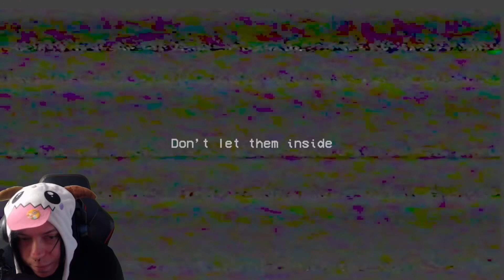MEGHACKELTEM A POPPY PLAY TIME JÁTÉKOT! | ÍGY MÁR NEM IS RÉMISZTŐ! xd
⭐72 órás OwnMcKendry ritka termék elérhető CSAK November 6-7-8! Készülj fel és ne maradj le róla!⭐

🏆Légy te is KOKONOSHY CSATORNA TAG🏆
Légy Elite Tagja a csatornának, és részesülj a jutalmakban (Emoji / Discord Szerver)